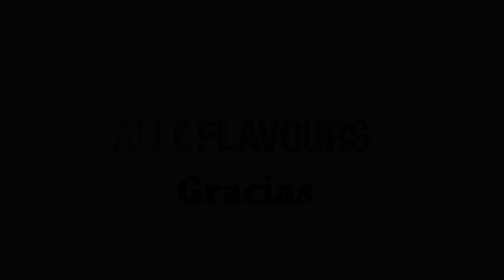Cata de aromas Flavorah: Lemon | El mejor aroma a limón dulce. Gracias All4flavours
Desde All4Flavors me enviaron un montón de aromas de Flavorah y hoy hago la vapercata de este Lemon de Flavorah

Muchas gracias al equipo de All4Flavors por hacerme llegar estos aromas para estas vapercatas.

Según la descripción del fabricante: Limón dulce que se puede utilizar como base de limón o como sabor de ralladura de piel de limón.

Durante la cata, me da el sabor de un limón dulce con un leve toque cítrico

Un aroma que por si solo se puede vapear perfectamente al ser dulce no necesitas endulzar el aroma y puedes también utilizarlo en mezclas pasteleras, mezclas de bebidas o simplemente para darle un toque a tu bizcocho.

█ La revisión esta realizada:

Recipiente: 10 ml
Base: 30 PG/70 VG
Porcentaje utilizado: 3%
Tiempo de maceración: 7  días

[ Colaboradores ]